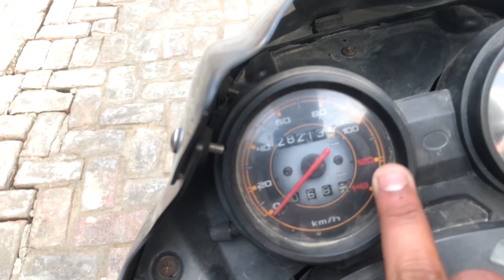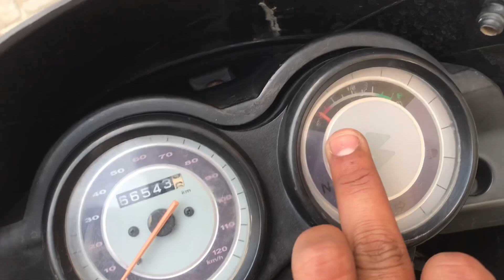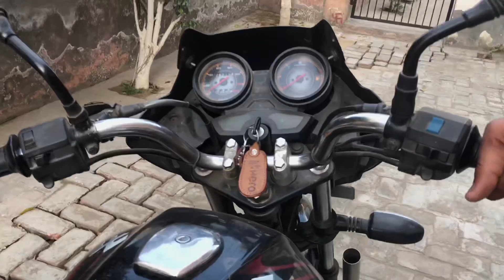platina 100 vs bajaj discover || detail comparison